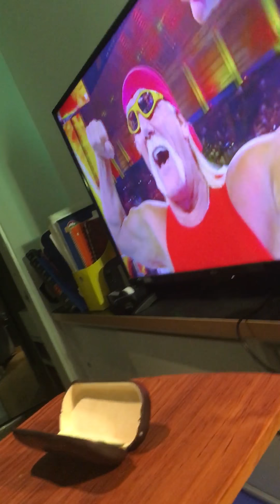Welcome Hulk Hogan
Crown jewel The return of  Hulk Hogan AChris Neves productionsThe dream productions-“and now you know what to deal is“